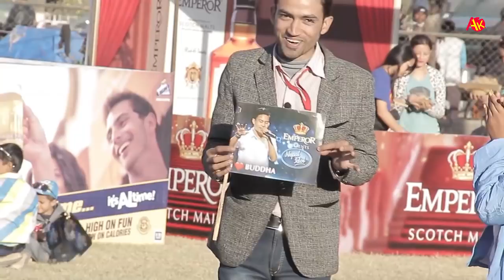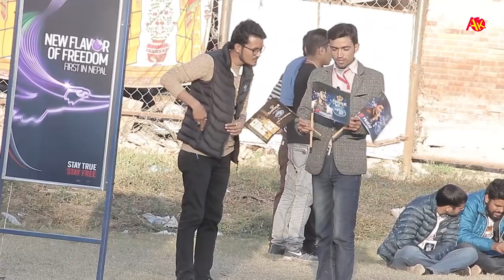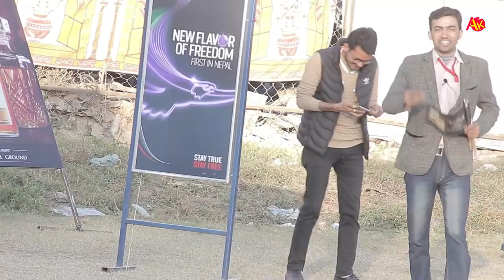Nepal Idol GAME - बुद्ध, निशान र प्रतापलाई चिन्नेलाई रिचार्जको अफर